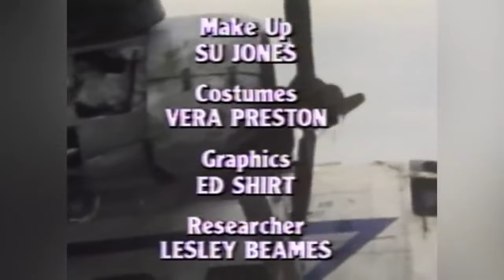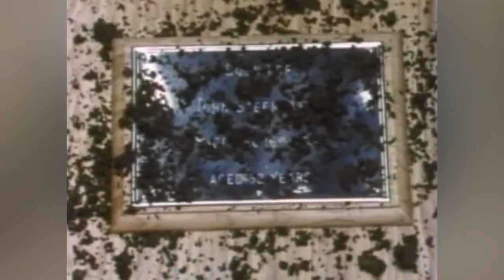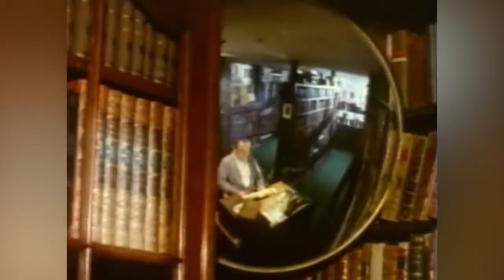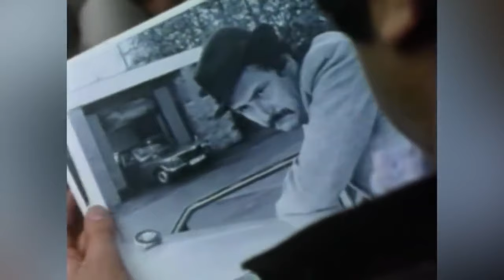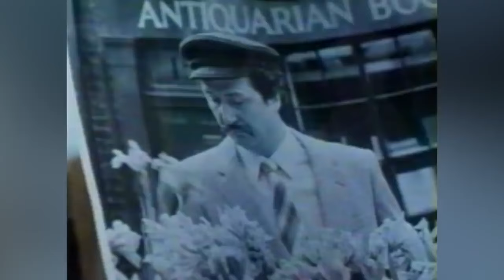THE COLD WAR KILLERS (1986) | Full Length FREE Thriller Movie | English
A missing 1950s era airplane is found 27 years later at the bottom of a lake. British and Soviet spy agencies are intensely interested.
Cast:
Martin Dale - Hardwick
Peter Ivatts - Walton
Mike Lane - Foreman
Terence Stamp - David Audley
Robin Sachs - Hugh Roskill
TOP 10!